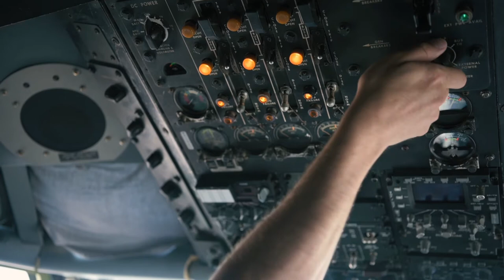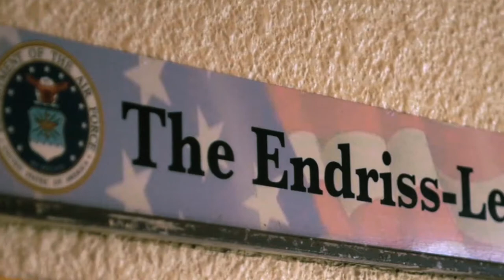Our Shogun highlighting Airmen of Kadena Air Base. Story Ep 2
Our Shogun Story Ep 2
JAPAN
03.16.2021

Video series highlighting Airmen of Kadena Air Base.

Film Credits: Video by Senior Airman Demond Mcghee
18th Wing Public Affairs